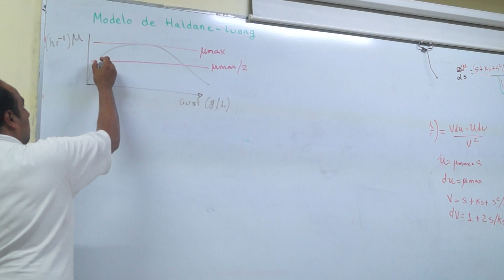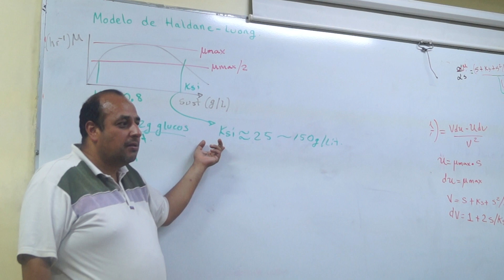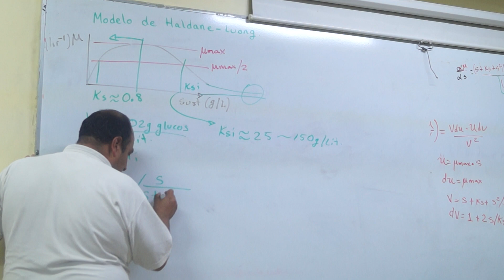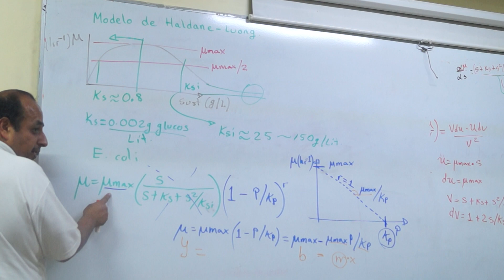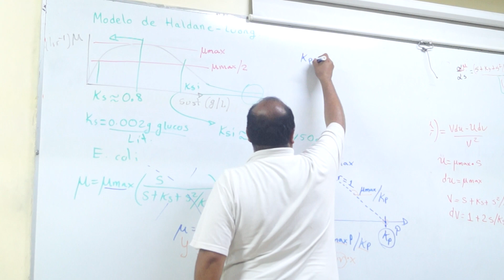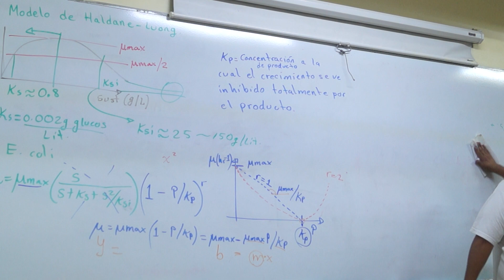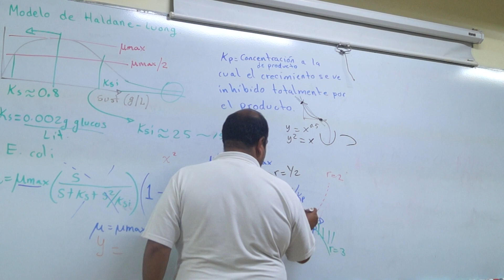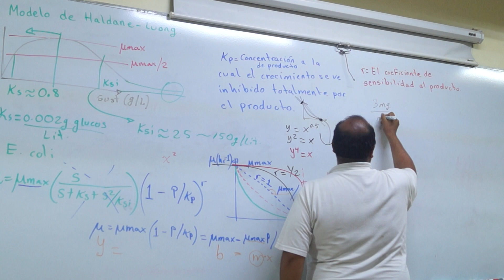Modelo de Haldane-Luong